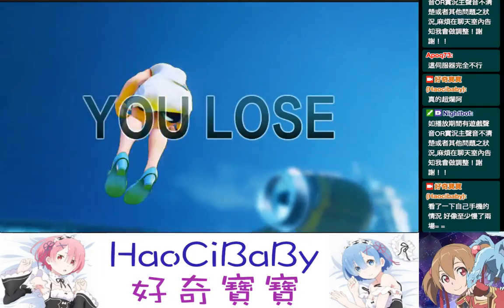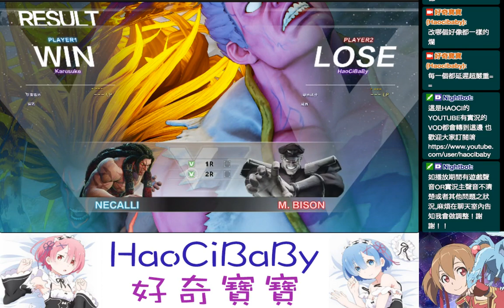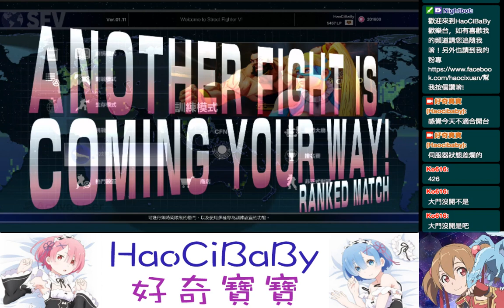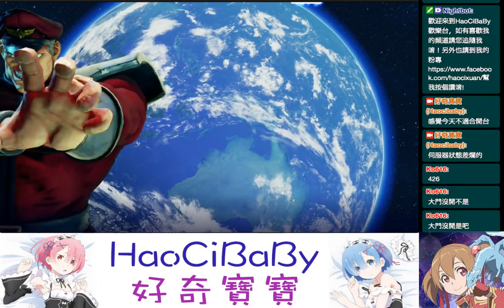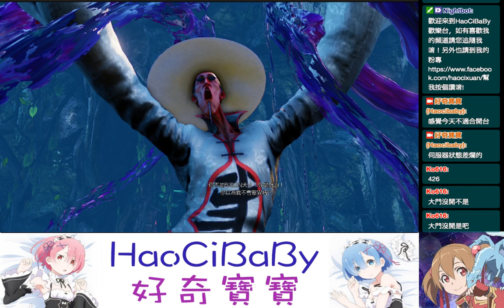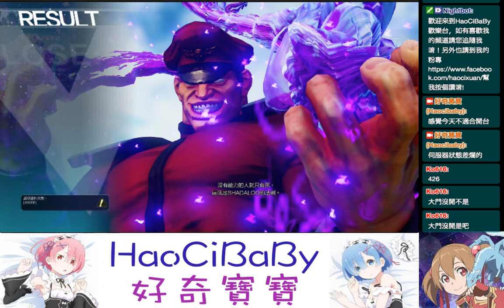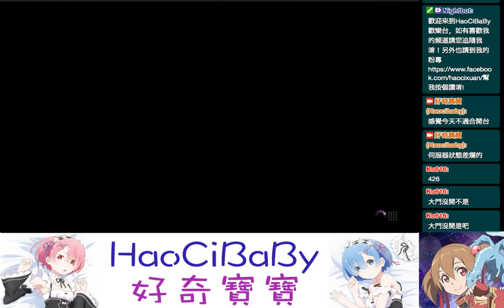RK電梯中....何年何月才會到7500層!?